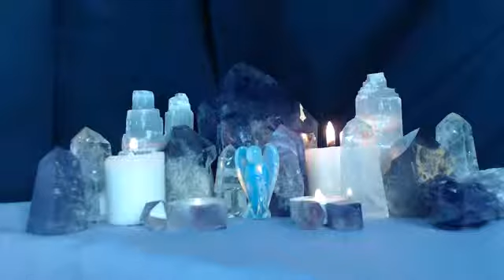Guided Meditation for Peace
Let me be your guide during this guided meditation to find peace. Peace be with you.